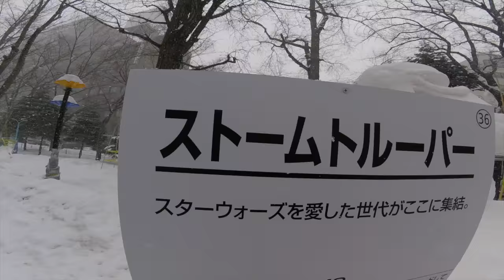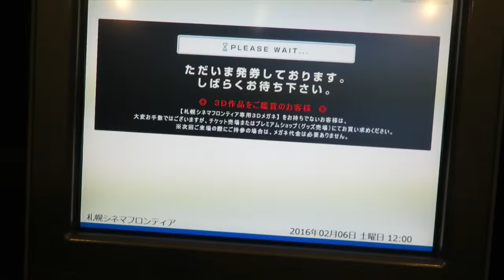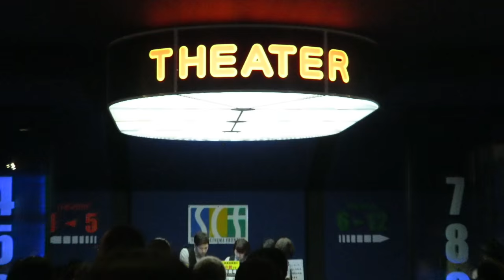Neil Vlog 2016.2.6 "Snow - Wars"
67th Sapporo Snow Festival was just a warm up for today's main event! Star Wars viewing! Yes I know I am a little late. but I finally got the time to watch the movie, then still had time for a family sledding session and curry dinner! Great day.

Please click the follow button